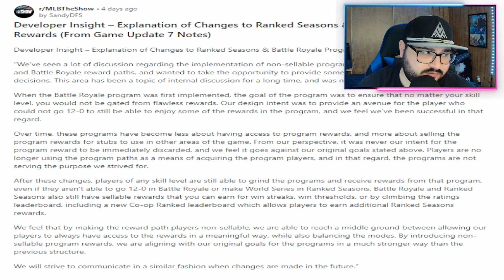The Devs Respond To The No-Sell Packs | MLB The Show 23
The devs responded to the no-sell packs that occurred in MLB The Show 23